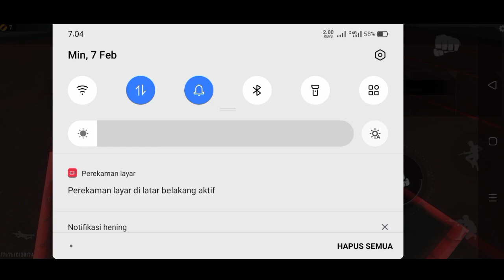BUG UNLIMITED GLOWALL DI MODE TRAINING GROUND TERBARU 2021 FREE FIRE INDONESIA || Fadlie WS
jika kalian suka dengan Vidio ini jangan lupa shere ke teman teman kalian 😆

ALAT TEMPUR
📱 Realme C15
🎥 ADV Screen recorder, Kinemaster, Pixellab